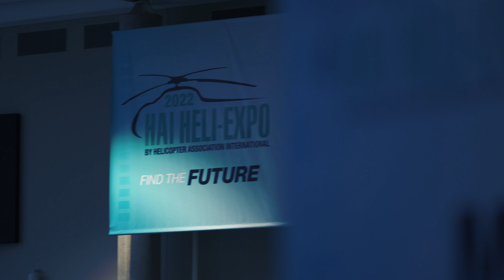HAI Heli-Expo 2022 - Decarbonising THC's operations in Saudi Arabia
Arnaud Martinez, CEO of The Helicopter Company (THC) and Musab Binafif, Business Development at THC, sit down to discuss the expansion of their partnership with Airbus Helicopters. This includes the adoption of sustainable aviation fuel, the introduction of UAM, and the development of EMS operations in Saudi Arabia.